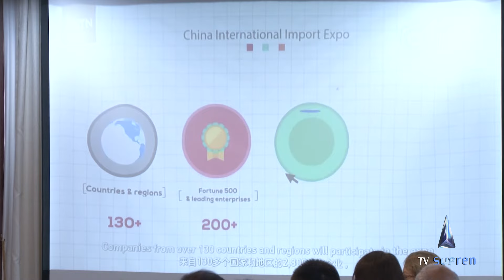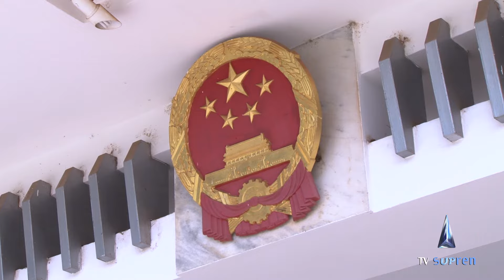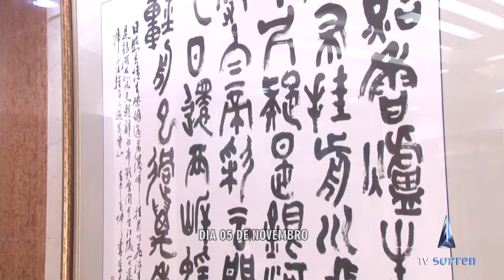Ministra conselheira do comércio chinês dá coletiva para falar sobre importação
O governo chinês estima que o país deve importar mais de 10 trilhões de dólares em produtos nos próximos 5 anos e promove a Feira Internacional de Importação para estimular as empresas brasileiras, que segundo a ministra conselheira Econômica e Comercial da gigante asiática, Xia Xiaoling, deveriam divulgar mais os produtos que produzem, tendo em vista o potencial do mercado interno chinês. A Feira acontece em novembro, em Brasília, com entrada franca.